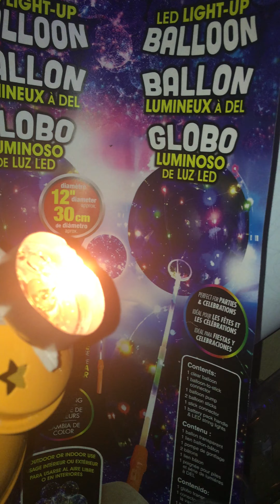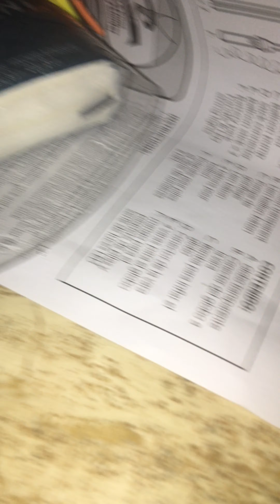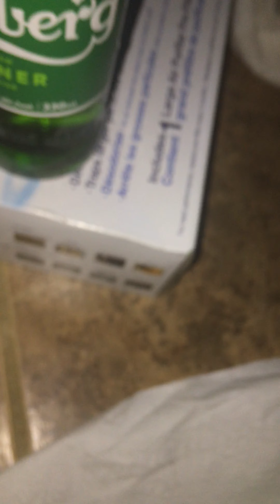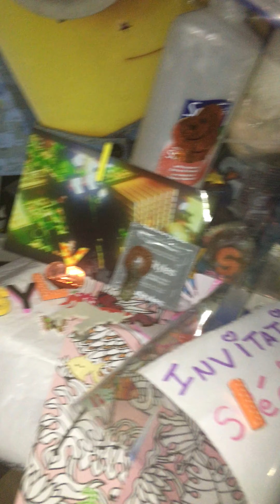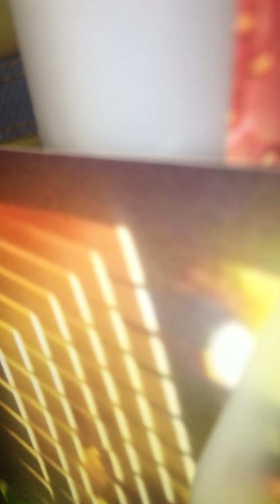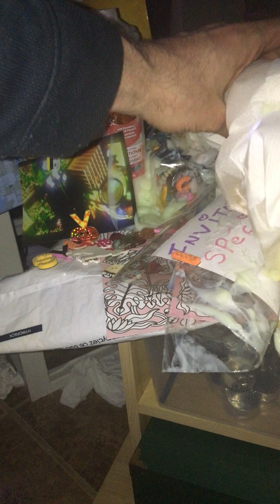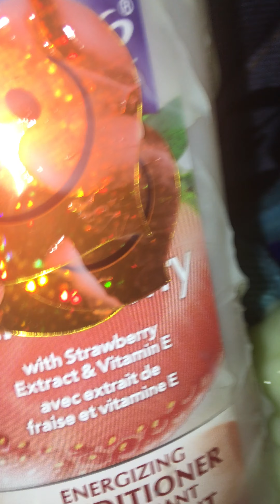Tintin International 2020 UHD WoW.Marty Ajouter un titre CONCOURS DE Sous-Titres.